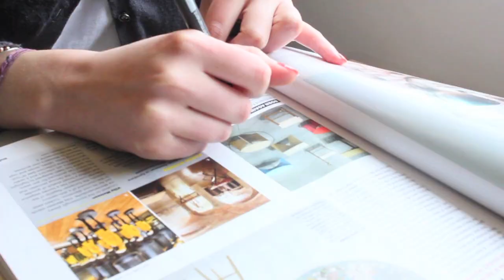Behind Bamarang: Magda, Design Scout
Special thanks to Artwords Bookshop, Shoreditch